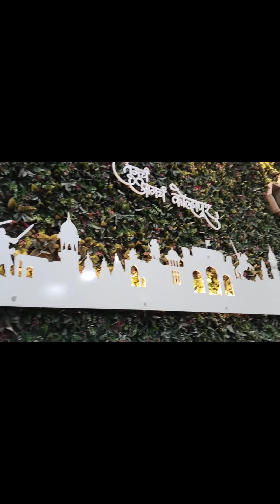आजचा जेवणाचा बेत 😋🍱 | आज कुठे गेलो आयत खायला???🤷🏻‍♀️| जेवण कसे होते❓|नक्की पूर्ण व्हिडिओ पहा....